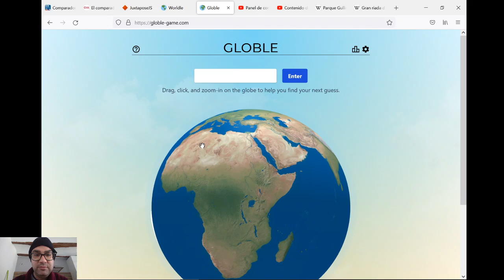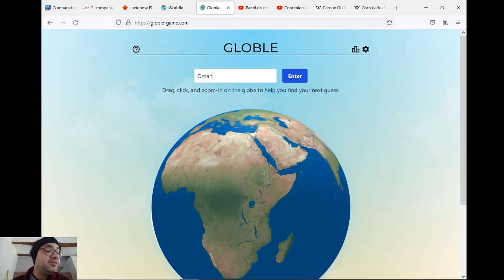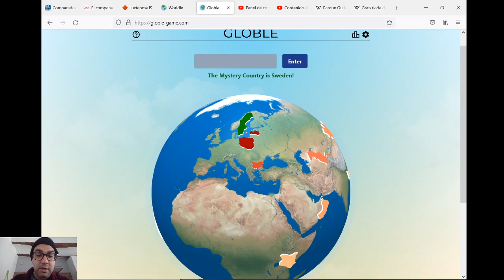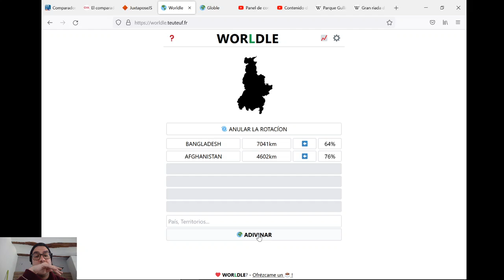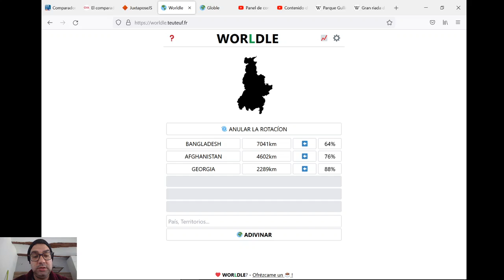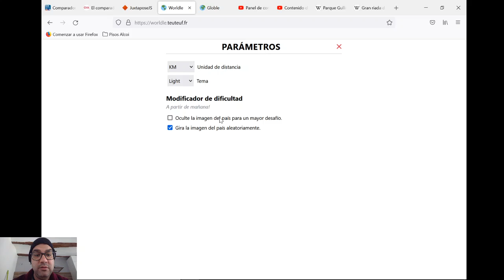GLOBLE Y WORLDLE (55) - CON LA IMAGEN GIRADA